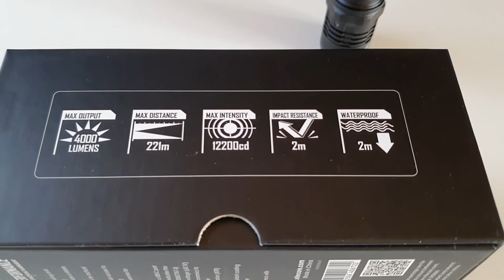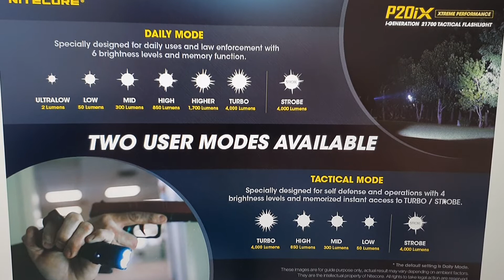Nitecore P20iX - Kurzvorstellung